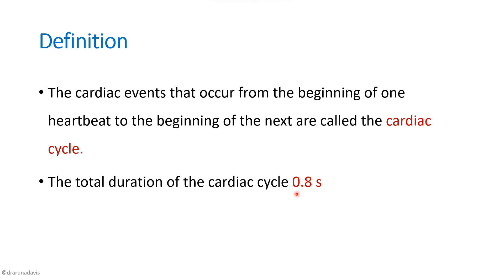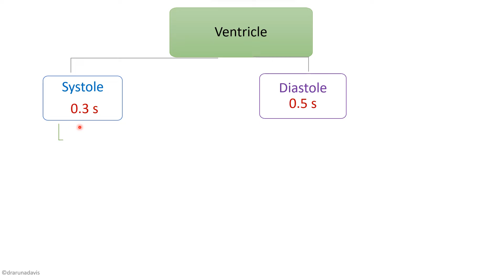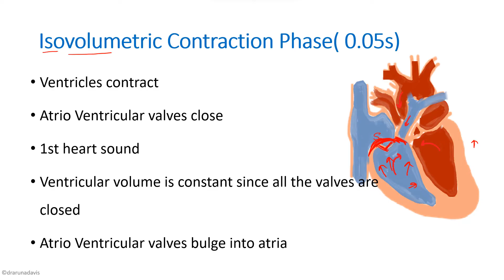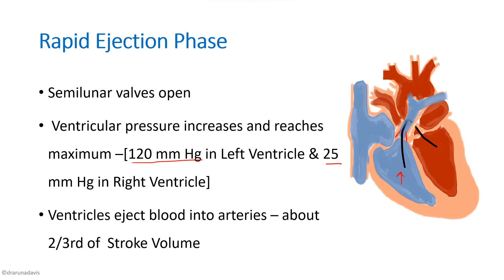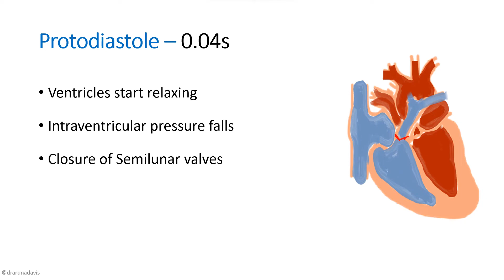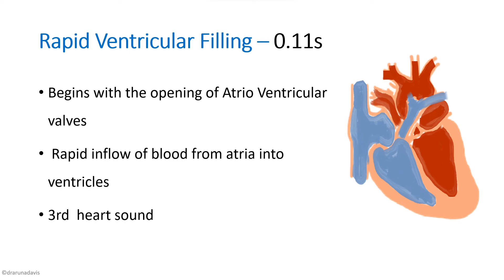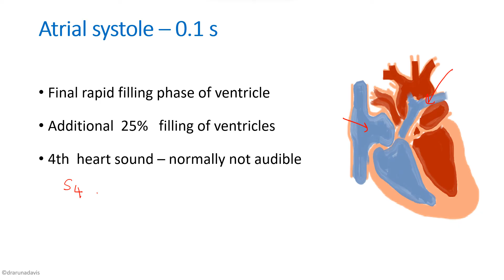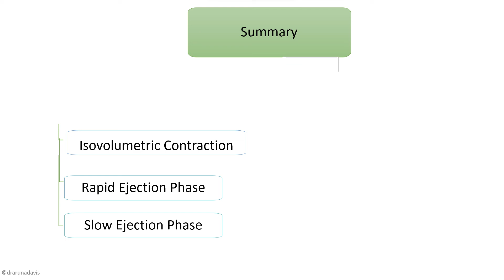Cardiac Cycle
📌 VIDEO PLAYLISTS – First Year MBBS Physiology